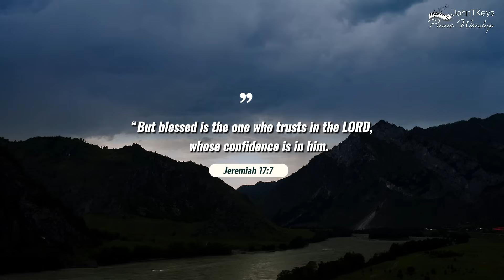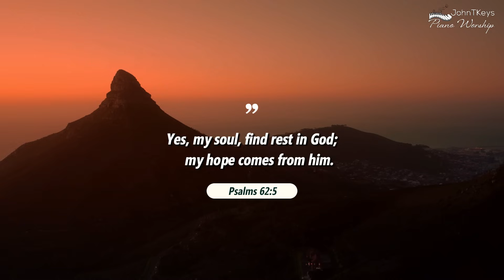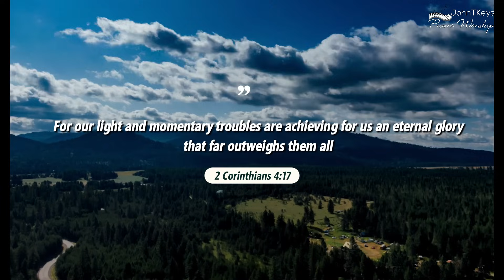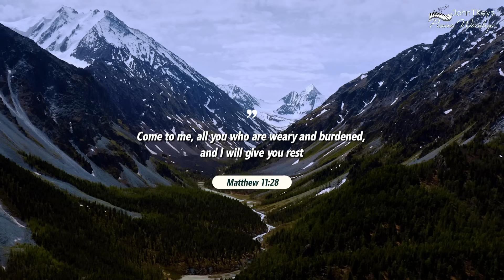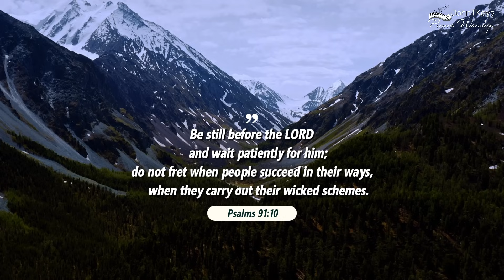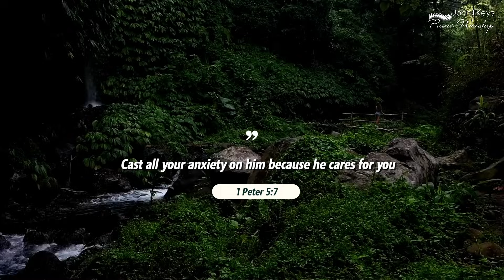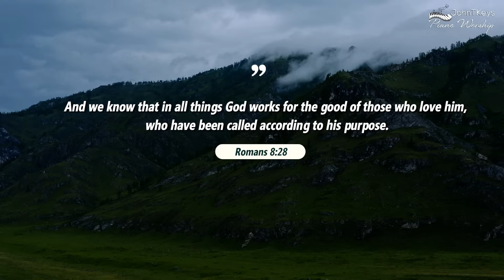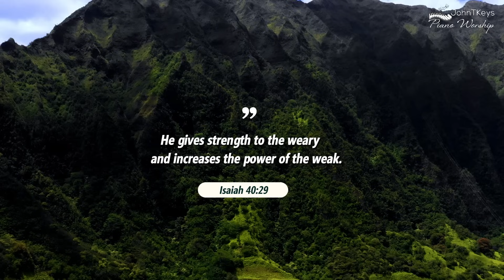Pray In The Spirit: 2 Hour Piano Worship, Spiritual Warfare & Intercession Music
Are you searching for a way to deepen your connection with God and experience His presence like never before? Look no further! In this captivating video, immerse yourself in a soul-stirring 2-hour instrumental worship session that will transport you to a place of tranquility and spiritual rejuvenation.

Allow yourself to be enveloped by the soothing melodies, creating an atmosphere perfect for meditation, prayer, and reflection. Let the gentle rhythms guide you as you seek solace in God's presence and find inner peace.

Whether you're seeking a moment of solitude, looking for inspiration, or simply desiring to connect with the divine, this instrumental worship experience is sure to touch your heart and uplift your spirit. Join countless others who have found solace and spiritual nourishment through this powerful practice.

Don't miss out on this transformative opportunity. Hit play now and embark on a journey of intimate worship and deep meditation with our Alone With God series. Allow yourself to be swept away into an oasis of peace where your soul can find rest in the loving embrace of God's presence.
⭐ Thank you for your support! We hope to bring more content in the future.
JohnTKeys Piano Worship, we believe in the transformative and healing energy of piano music. Immerse yourself in our curated collection of sacred melodies that will uplift your spirit and bring solace to your soul.